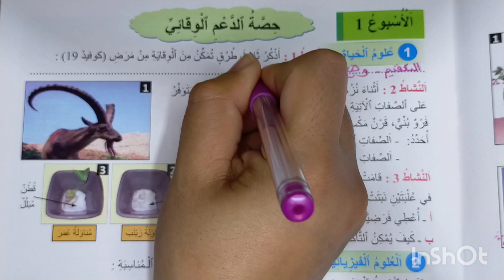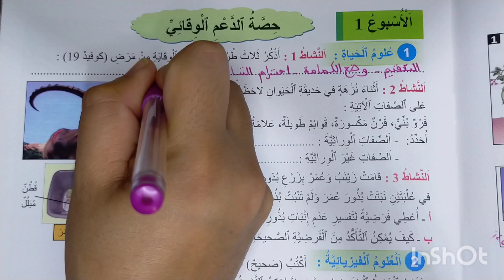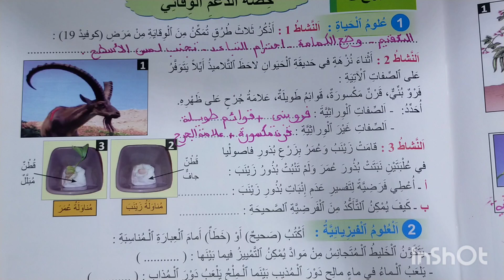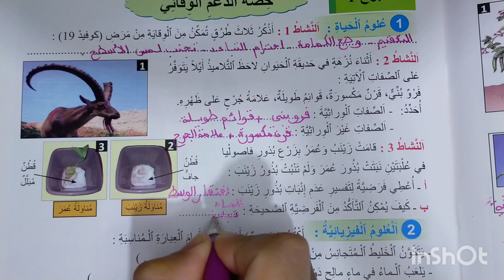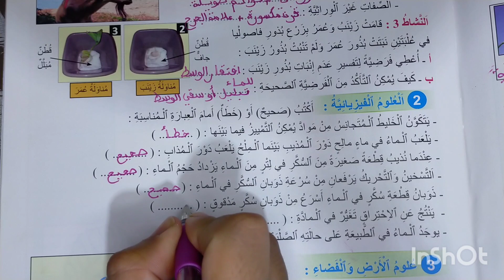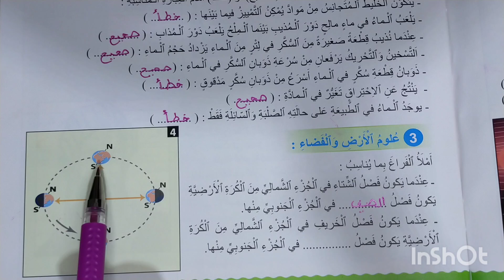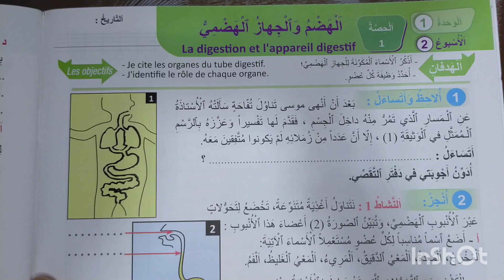المنير في النشاط العلمي المستوى الخامس الصفحة 7 حصة الدعم